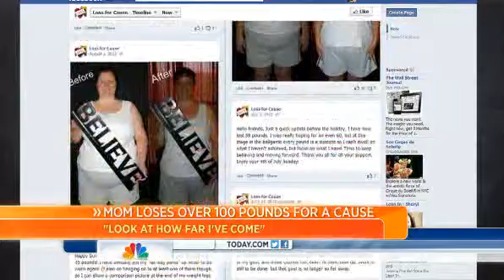Woman drops 125 lbs to raise money for sick friend